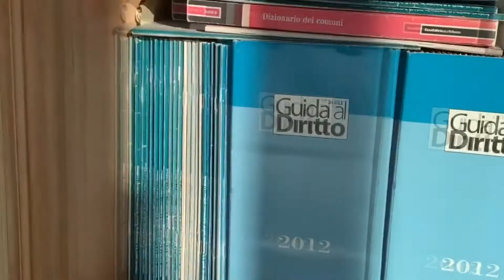I sistemi telematici della Sezione Civile del Tribunale di Pisa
I nuovi mezzi telematici, per il processo civile, hanno aiutato il Tribunale di Pisa durante la pandemia. L'udienza orale è sostituita dalla modalità scritta, gli avvocati depositavano le istanze e il giudice veniva a conoscenza di argomenti e difese.

Dove questa modalità non era sufficiente, si sono svolte udienze in presenza. Nonostante le difficoltà, quindi, la Sezione Civile ha lavorato quasi alla normalità.